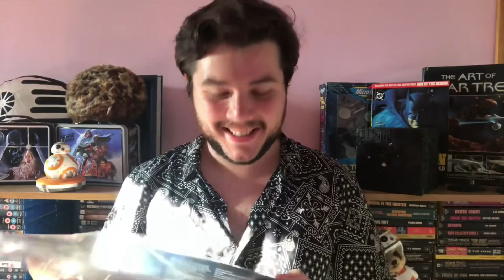EAGLEMOSS DEFIANT MODEL CRISIS: THE FINAL CHAPTER!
The epic Eaglemoss Defiant saga comes to an end. Spoiler: I used glue.